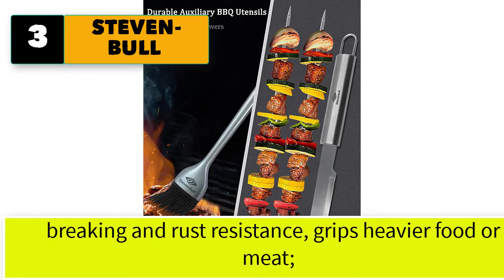Best Large Spatula For Grilling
5 large spatula for grilling, Best heavy duty grill spatula

1. ChefGiant BBQ Grill Spatula & Tongs with LED Light | 6-in-1 Grill Utensils Set | Heavy Duty Stainless Steel 18" Long | Camping Barbecue Grilling Tongs

2. STEVEN-BULL S Heavy Duty BBQ Grilling Tool Sets, Extra Thick Stainless Steel Spatula Fork and Tongs, Extra Long Grill Accessories, 18 Inch, Best for Barbecue & Grilling, Gift Box Package, 3 Pack

3. STEVEN-BULL Heavy Duty BBQ Grilling Tool Sets, Extra Thick Stainless Steel Spatula, Tongs, Fork, Basting Brush, Knife and Skewers, Gift Box Package, Best for Barbecue & Grill, 7 Pack Utensils Accessories

4. Cave Tools Barbecue Spatula With Bottle Opener - Heavy Duty 20% Thicker Stainless Steel - Wide Metal Grilling Turner for Burgers Steak & Fish - Large BBQ Grill Handle - Best Cooking Utensils & Accessories

5. Deluxe BBQ Grill Tool Set with Rosewood Handles - Best Grilling Gift- Heavy Duty Grill Accessories Grilling Tools Set Grill Utensils- Extra Thick Stainless Steel Grill Spatula, Tongs, Fork& Meat Knife

6. Grilljoy 6PCS Heavy Duty BBQ Grill Tools Set with Extra Thick Stainless Steel Spatula, Fork, Tongs & Cleaning Brush - Complete Barbecue Accessories Kit with Portable Bag - Perfect Grill Gifts for Men
7. Morole 45Pcs Grilling Accessories, 16 inches Heavy Duty Grill Tools Set with Stainless Steel Spatula and Kabob Skewers, Meat Injector, Thermometer, Meat Claws, Tongs and Extra 40pcs Wooden BBQ Skewers
8. Regios Grill Spatula Tongs Combo - Heavy Duty BBQ Metal Spatula Tongs for Grilling - Long Wooden Handle Stainless Steel Grill Tool - Powerful Gripping Tongs with Knife Serrations
9. Large, Heavy Duty BBQ Grill Tools Set - 4 Piece Stainless Steel Barbecue Grilling Accessories with Portable Case, Spatula, Tongs, Basting Brush and Fork
10. ROMENTICIST 17pcs BBQ Griddle Accessories Cooking Kit, Heavy Duty Extra Long Spatula Set, Stainless Steel Grill Tool Utensils for Flat Top, Teppanyaki, Hibachi, Grilling, Camping, Tailgating Brown